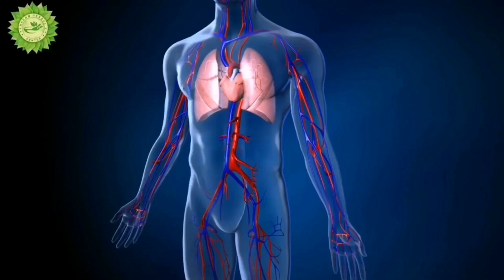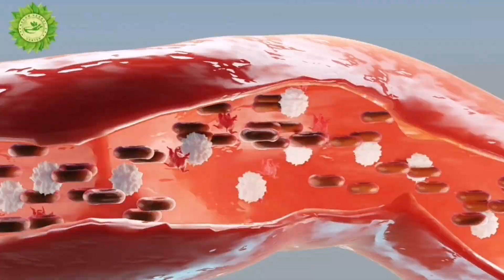Assin North NDC MP In Jail